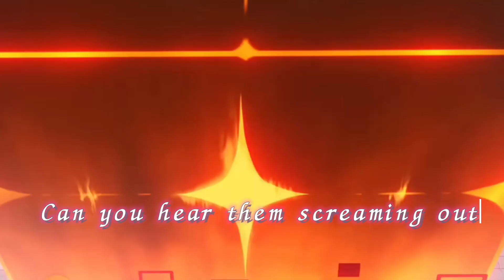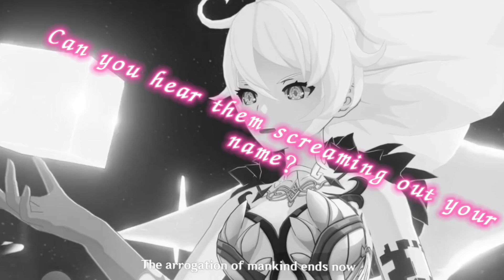Legends Never Die~ GIMV (Genshin Impact Music Video)